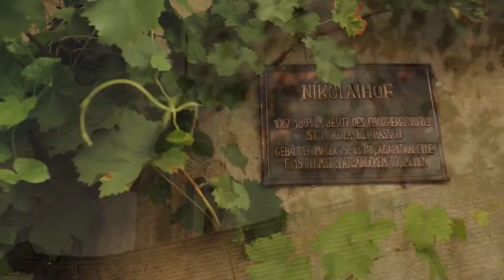Nikolaihof's Exhilarating Elixirs! Dry Rieslings & Grüner Veltliners back to 1997 ~ Wachau, Austria!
Dry Rieslings & Grüner Veltliners + Mag's back to 1997 from the Wachau, Austria!⁠
Pre-Arrival Offer: Closes 30 January 2023⁠
Nikolaihof's wines are a singular experience⁠
The combination of unique Wachau terroirs with ancestral technique blends together in this place to form something at once ancient, yet novel in the contemporary wine world.⁠
Barrel Aged to Perfection⁠
Maturation periods of 2.5, 4, 6, 12 up to 25 years in cask!⁠
The jewel in the crown, the CURRENT RELEASE 1997 Vinothek Riesling Fass Severin aged for 25 years in 3,500L. The 1995 was the first Austrian wine to be awarded a perfect 💯!⁠
I guess when you can trace your history back to 63BC extended maturation in Foudre for 25 years is just a blip in time!⁠
It is a rare beast that completely entrances with sheer beauty, balanced with a naughty edge so carefully placed that it doesn’t detract from the intoxicating nature of a wine. To be wise to the world and present itself as humble, gracious, and complete, surpassing the highest of expectations is the holy grail.⁠